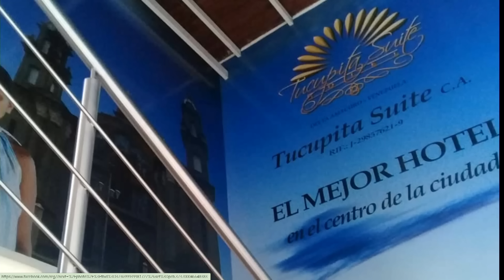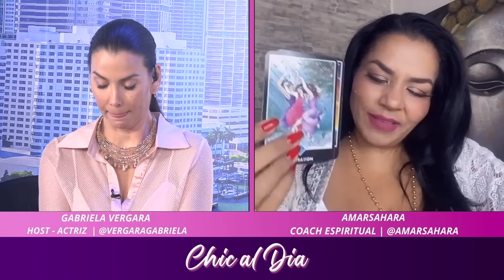El Régimen ataca de nuevo | ChicAlDía | evtv | 06/14/24 5/5